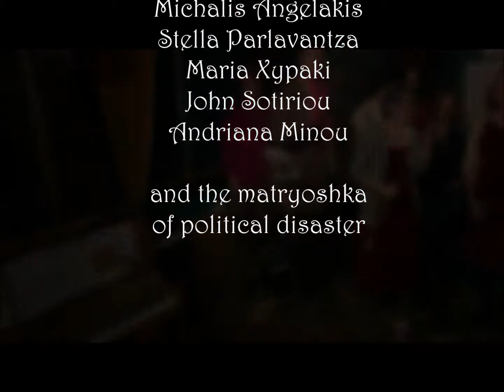Boris the Butcher– Postalgia @ Jamboree 1 Dec 2019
Coocoolili election special because the time is nigh so listen carefully.

“Postalgia”– A yearning for a projected future that never was
Last year,
I gave you my year
but the very next year
you gave me your rear.
This year,
to save me a year
I’ll go with Jose to Valencia.
Come hear about utopias and pasts, unfulfilled dreams that come true (sometimes), betrayed expectations and the time that passes ever so slowly for those who wait (no time to hesitate). Brand new drums and brand new Brahms, accurate predictions of your past, and alternative realities. Bring friends, be friends. Christmas songs will be prosecuted.
The players shall be:
Christina Baltatzi
Dominique Chardonnay
Artemis Ignatidou
Alex Ioannou
Veronique Malbec
Andriana Minou
Stella Parlavantza
John Sotiriou
Nikos Stavlas
Maria Xypaki